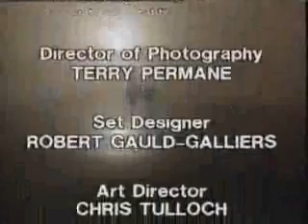TUGS - Munitions - Part. 2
Part 2 Reuploaded (For purposes of better quality and this is the actual version not one I edited in Movie Maker to add elements from the original version!)